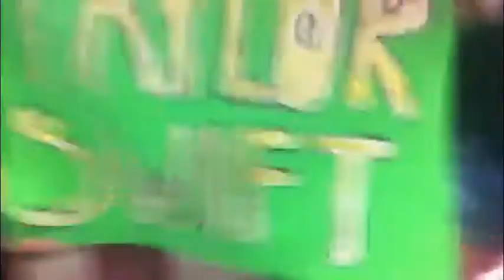What Now - Gem @ Taylor Swift's Concert!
Gem and Johnson went to see Taylor Swift performing in Auckland.  Check out this video to see how amazing it was!